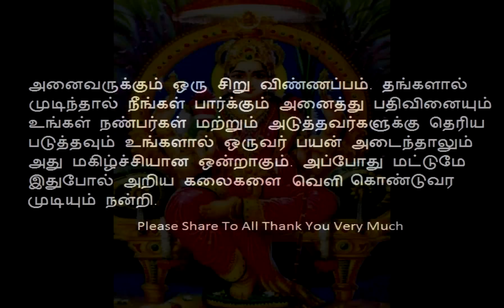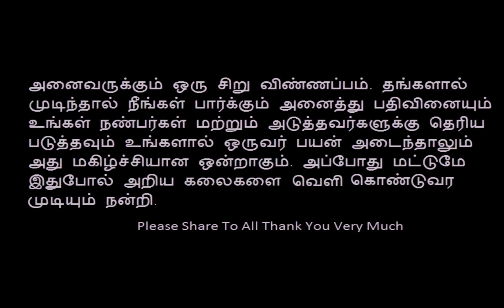வாலை பரமேஸ்வரி சக்கரம்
வாலை பரமேஸ்வரி சக்கரம். மந்திரக்கலை பழகுபவர் அனைவருக்கும் மிக முக்கிய தேவதையாகும்.

இந்த வீடியோவில் கூரிய அனைத்தும் தெரிந்து கொள்வதற்காக மட்டுமே. இதை முயற்சி செய்பவர்கள் பயிற்சி கொடுபவரை உடன் வைத்துகொண்டு முயற்சி செய்யுங்கள்